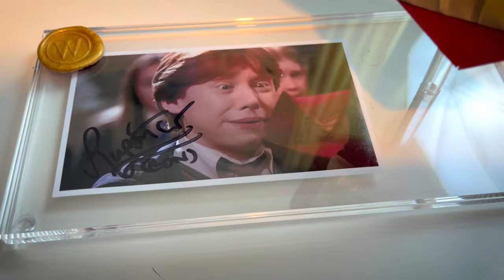LA MIA STRILLETTERA FIRMATA DA RUPERT GRINT - RON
Canale PotterCast: @PotterCastLive
Canale Rudy: @thepotterbook85

PotterCast: @pottercast_live.
Antonio: @antonio.seria
Graziano: @mogra_collectibles
Alessio: @alessio.salitore_art
Rudy: @thepotterbook85

95127 CATANIA (CT)

PROMOZIONI AMAZON PER VOI:
30 GIORNI Amazon Prime Video GRATIS
30 GIORNI Amazon Prime GRATIS
30 GIOTNI Music Unlimiter GRATIS